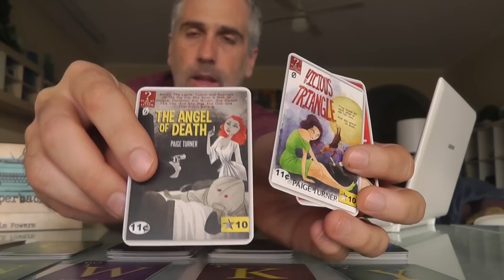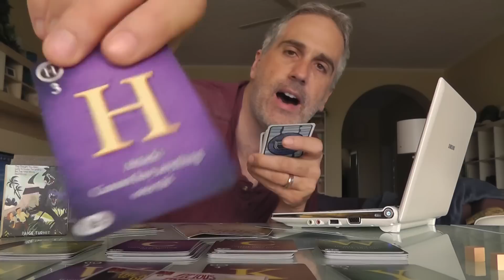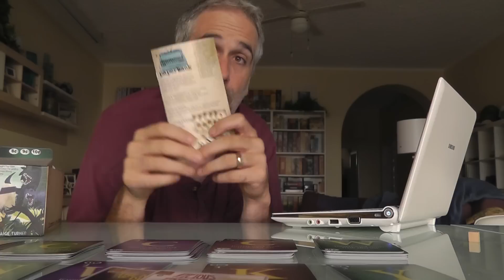Paperback | Rahdo's Final Thoughts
A video outlining gameplay for the cardgame Paperback.